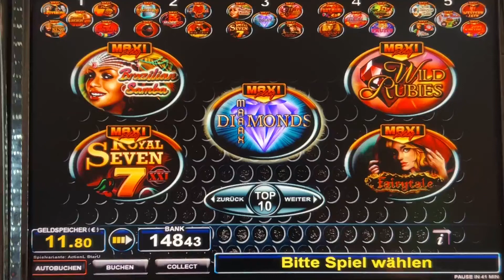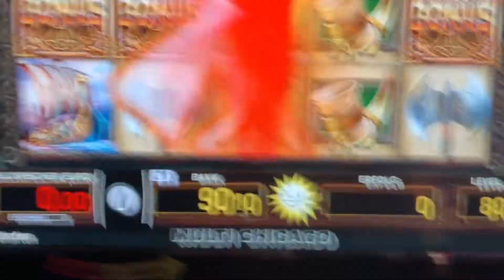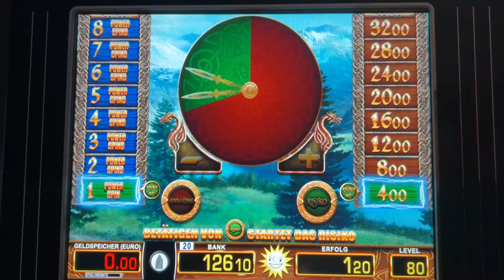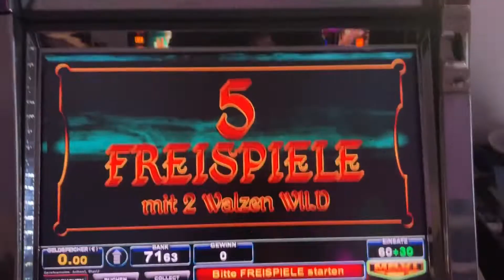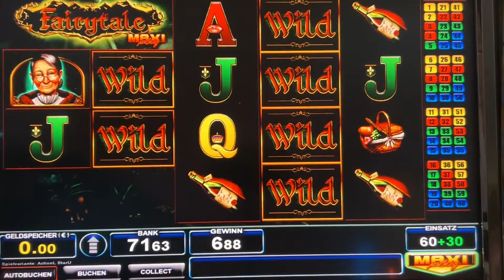😎🔥Bally Merkur Multi Zocken ⚔Vikings of Fortune⚔ vs 👸Fairy Tales Spielothek Casino Homespielo ADP🔥😁👈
😎👍Hallo ihr Lieben, heute mal schöne Freegames am Vikings of Fortune und Fairy Tales am Bally. Schönes Ding mit Powerspins und Freegames. Alles was dazu gehört. Abo reintun. VLG The Gamibator👌💪😜